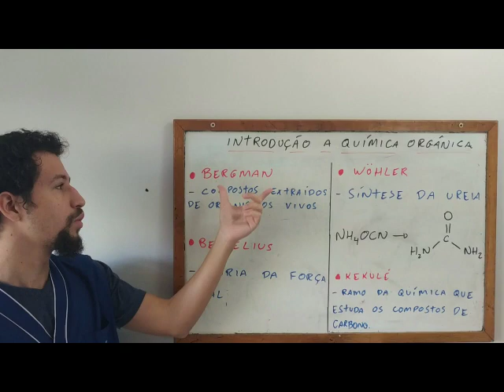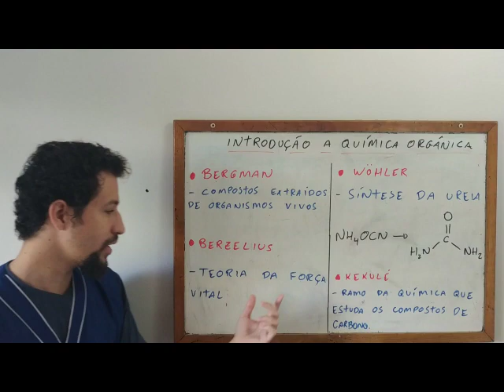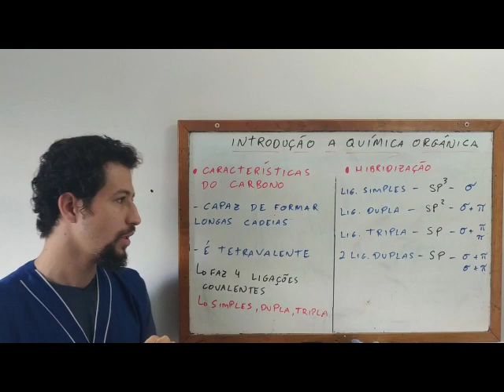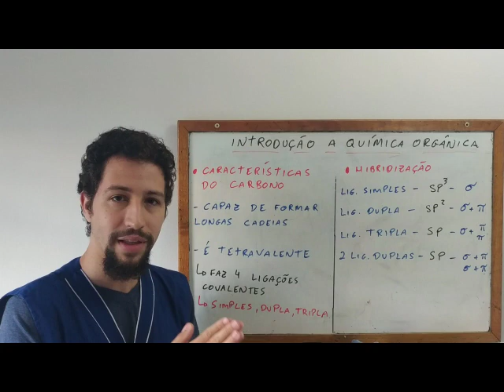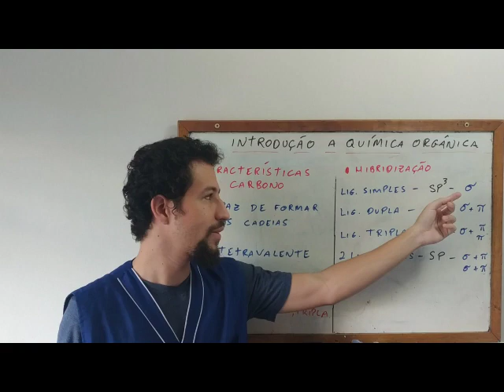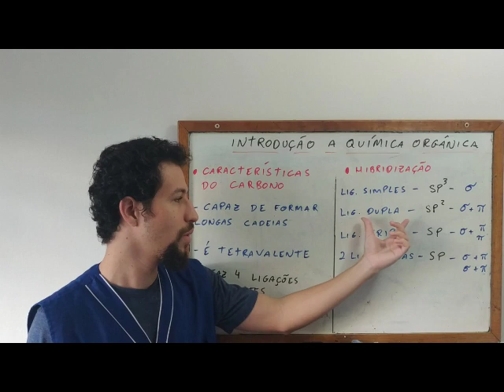Aula Nº3 01 04 2020 Química Professor Nicolas 2ºAno Introdução a Quimica Organica